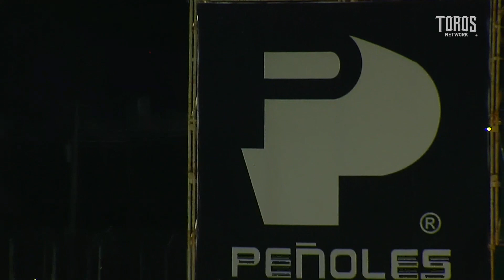HIGHLIGHTS Toros de Tijuana vs Algodoneros de Unión Laguna 21 junio J2